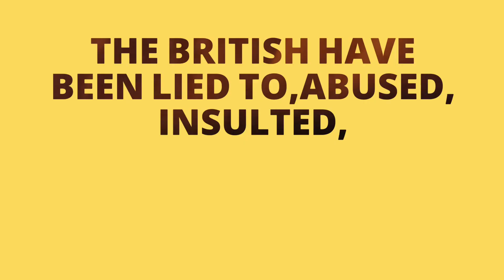A NATION OF POWERFUL CRIMINALS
The Island of grey an dark forces!